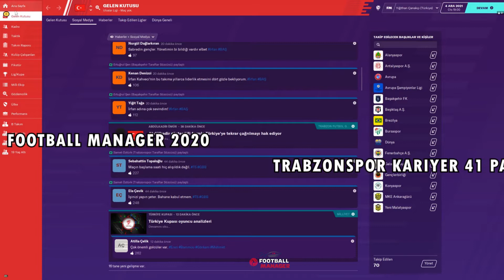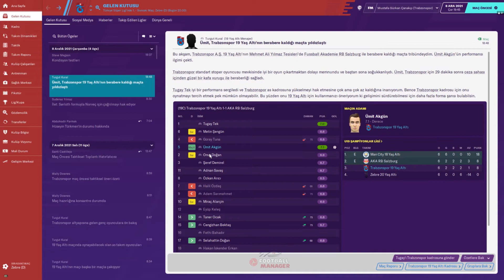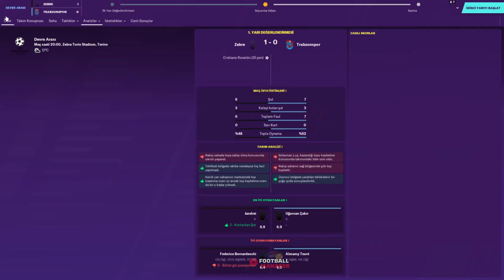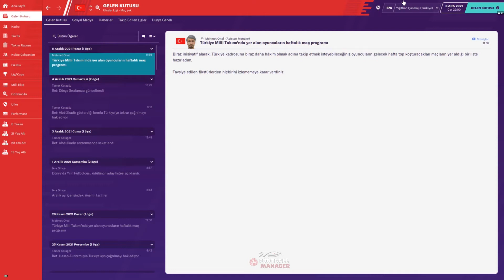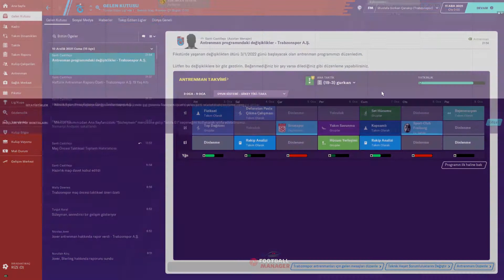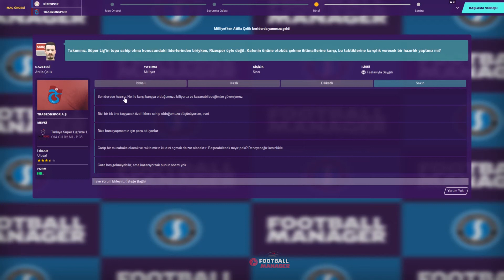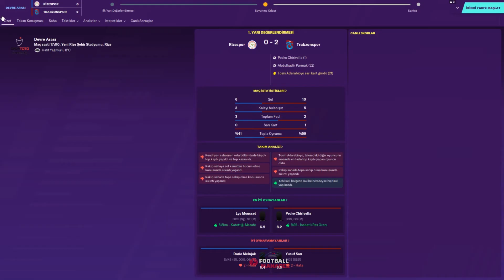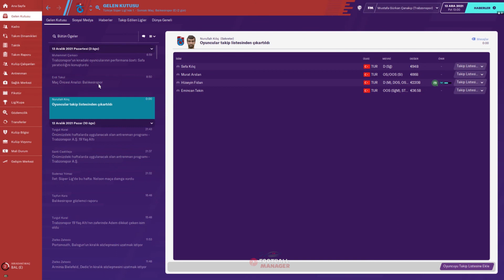Football Manager 2020 | Trabzonspor Kariyer 41# Part II Şampiyonlar Ligi Juventus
Football Manager 2020 Trabzonspor Kariyerimize Şampiyonlar Ligi Gruplarında son maçımız olan İtalyan devi Juventus takımı ile deplasmanda karşılaşıyoruz.

Juventus 2 - 1 Trabzonspor

Maçta yenilmemize rağmen iyi bir performans ortaya koyduk ve bu sonuçla birlikte Avrupa'ya veda ettik.

Diğer maçımız Karadeniz'de Rizespor takımı ile oldu.
Rizespor 0 - 2 Trabzonspor

Erken bulduğumuz golle sahadan galibiyetle ayrıldık.

Bu sonuçla birlikte, Spor Toto Süper Ligde zirvedeki yerimizi korurken tam 4 maçtır kalemizde gol görmüyoruz.